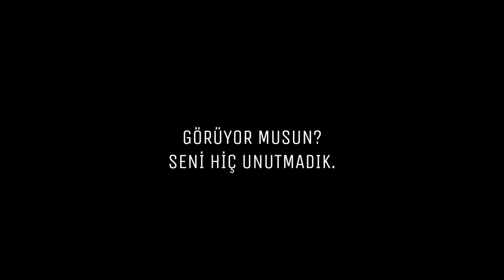Kartal Candemir - 10 Kasım Atatürk'ü Gördüm